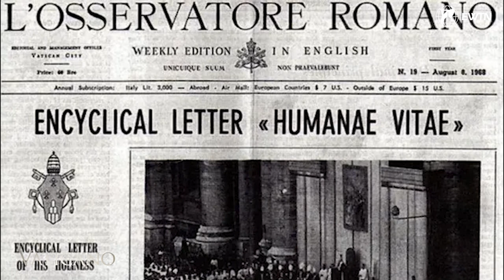Humanae Vitae: Una encíclica profética sobre la sexualidad y la procreación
La Cátedra Internacional de Bioética Jérôme Lejeune organizó en el Vaticano un acto para discutir la encíclica Humanae Vitae, publicada en julio de 1968 por el Papa Pablo VI. Durante dos días, destacados expertos y el cardenal Luis Francisco Ladaria Ferrer analizaron este documento desde diversos puntos de vista. Descubre cómo la encíclica sigue siendo relevante hoy en día, abordando temas como la anticoncepción, el aborto y la promoción de la promiscuidad. La conferencia también destaca la importancia de volver a leer Humanae Vitae para comprender su profunda llamada a la dignidad del amor y la vida humana. ¡No te pierdas esta oportunidad de explorar este texto emblemático y su mensaje contra la manipulación de la vida humana!